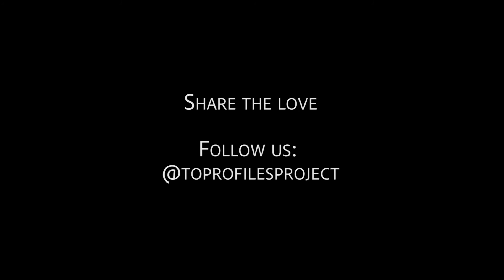Toronto Profiles Project: Theatre Producer Jessica Johnston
Meet Jessica Johnston - Theatre Producer

Jessica loves working behind-the-scenes! Her favourite thing is watching all her work come together. In 2007, Jessica received an Honours Bachelor of Arts in Sociology at Nippissing University and continued her studies at Humber College. Jessica got her start in theatre, working as the Front of House Manager at the Blyth Festival Theatre in Blyth, Ontario from 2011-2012. A couple of years later, she made her way to Toronto and became the Front of House Manager at Randolph Academy for the Performing Arts.

Currently, Jessica works as an Associate General Manager at Starvox Entertainment. She has managed multiple projects, such as, Trey Parker’s Cannibal the Musical, Evil Dead the Musical, Potted Potter and the North American Premiere of The Art of Banksy.

Jessica’s next move is to focus on creating more original Canadian work,  featuring Canadian talent!

Check out what Jessica is up to next @jesjohnston!